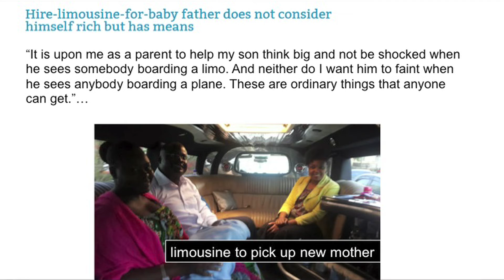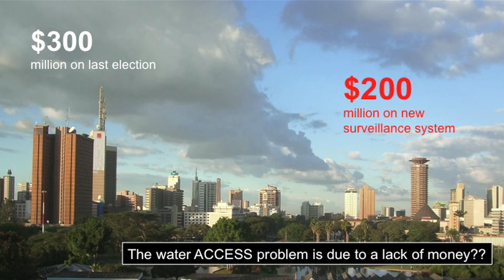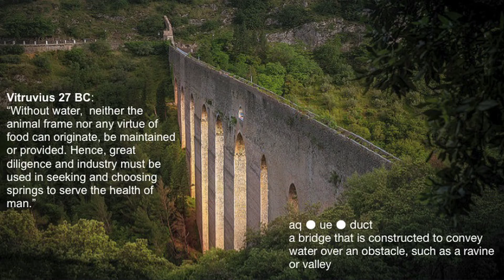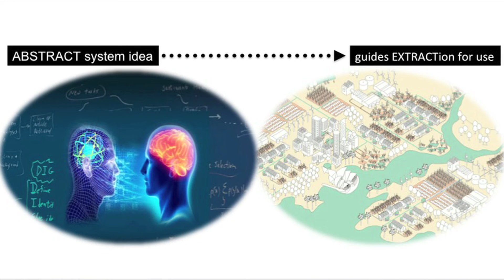Discovering aquifers | Kala Fleming | TEDxNairobi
This talk was given at a local TEDx event, produced independently of the TED Conferences. “Water is life!” and “water is the new gold” that’s what many experts across the  world are saying now, so Kala’s water project is of critical importance, as she leads a team of IBM scientists who are developing what they call a “digital aquifer,” a system for mapping and analyzing the status of underground water supplies.

“Water is life!” and “Water is the new gold” that’s what many experts across the  world are saying now, so Kala’s water project is of critical importance, as she leads a team of IBM scientists who are developing what they call a “digital aquifer,” a system for mapping and analyzing the status of underground water supplies.

This is an important problem for Kenya where 80% of the country is arid or semi arid  (ASALs), so many farmers depend primarily on rainfall to water their crops, because  there’s little irrigation available. That makes ground water an important element of the water supply. It is often the last line of defense against farm crop failure. Yet  little data has been collected to assess the health of aquifers so they can be used in  the most effective ways. Administration, Campbell Soup and American Water provide the deep cross-sector insights that she leverages to drive innovation in her current role.